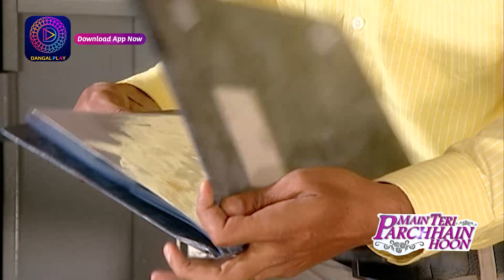Main Teri Parchai Hoon | Episode - 126 | Short Episode | Dangal 2